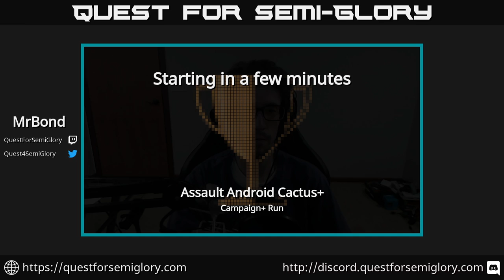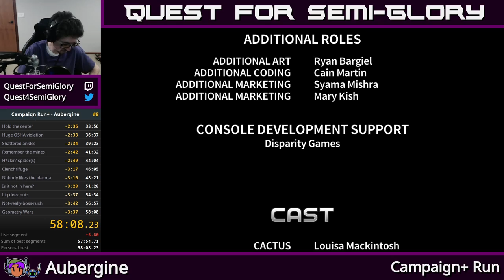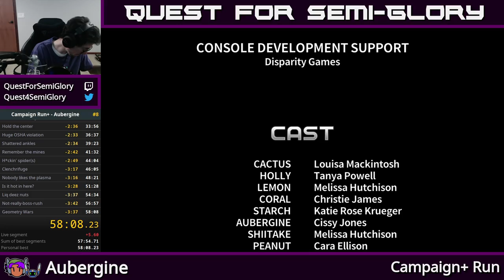Quest for Semi-Practice - Assault Android Cactus Speedruns, Session 169